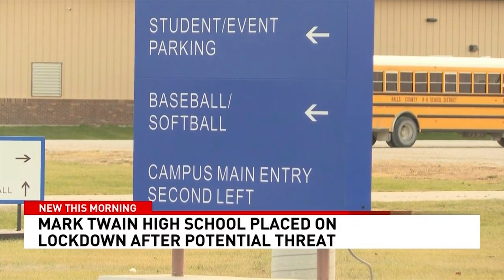One Person Was Arrested After Making a Threat Towards a School Via Text Message